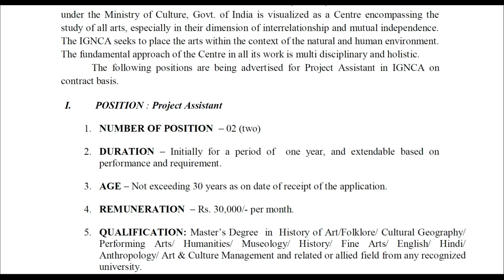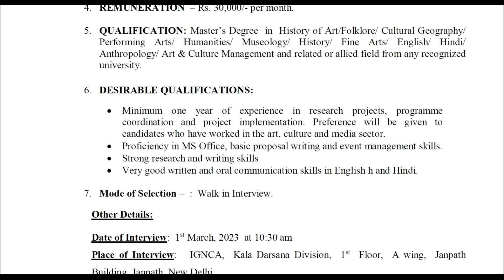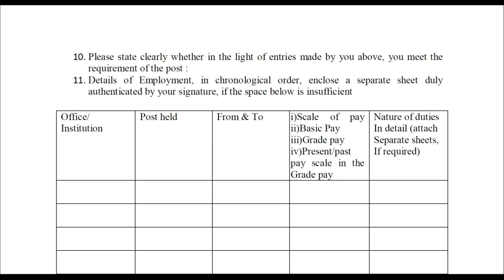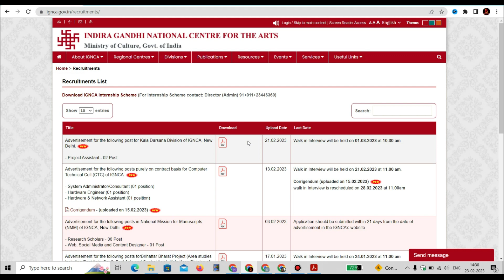govt job vacancy 2023 I Are You Ready for the IGNICA Job Assistant Recruitment in 2023?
Are you looking for a government job in 2022? In this video, I'll be sharing the IGNICA job assistant recruitment announcement for the year 2023.

If you're interested in a government job in 2022, be sure to check out the IGNICA job assistant recruitment announcement! This announcement is for the year 2023, and it'll be the best opportunity to find a government job that fits your skills and qualifications. With over 100 jobs to choose from, this is your chance to be part of the IGNICA team!
Are you looking for a new job? Do you want to work in the entertainment industry? If so, the IGNICA Job Assistant Recruitment in 2023 is for you!

This recruitment is open to all creative professionals in the entertainment industry, and it's the perfect opportunity to find a new job or career change. If you're interested in applying, be sure to check out the details here. You won't regret it!
IGNCA Recruitment 2023 I ignca vacancy 2023 I ignca job assistant

All Free Courses in Hindi  I Digital Marketing I SEO I Excel I WordPress I Photoshop I MS- Word I Web Designing I Adsense I Youtube I Business English Course I Complete Instagram I Social Media Marketing I Google Search Console I Facebook Marketing I Fundamentals of Accounting I MS Excel Course I Click Below